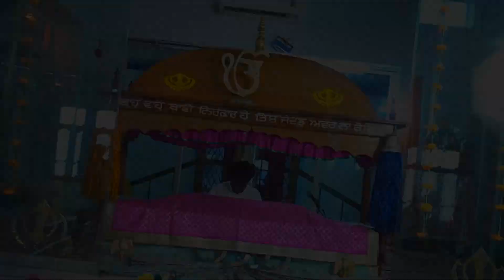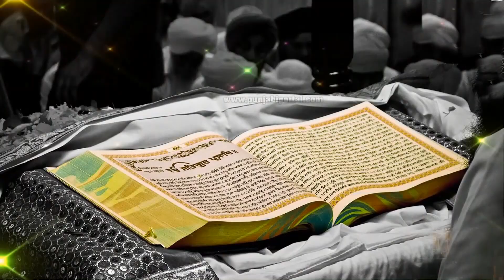BEST HIGHLIGHT OF PARMINDER WEDS HARPREET - ANAND FILMS FZR CITY CONT NO - 94171-81547